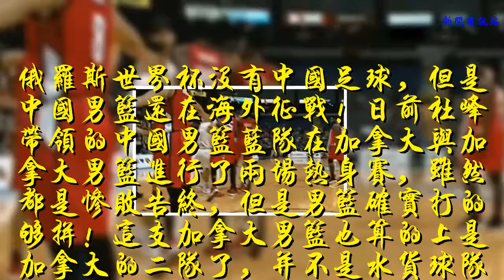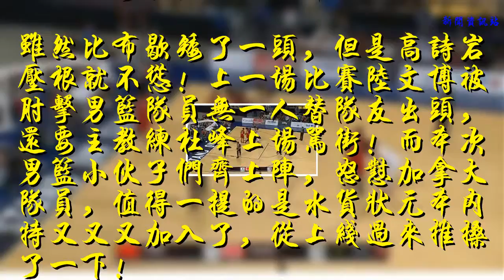中國男籃又沖突！NBA冠軍成員怒懟男籃小將，于德豪挺身而出！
俄羅斯世界杯沒有中國足球，但是中國男籃還在海外征戰！日前杜峰帶領的中國男籃藍隊在加拿大與加拿大男籃進行了兩場熱身賽，雖然都是慘敗告終，但是男籃確實打的夠拼！這支加拿大男籃也算的上是加拿大的二隊了，并不是水貨球隊！
    兩隊的首場比賽就爆發了沖突，本內特對中國小將大打出手！第二場比賽的首節硝煙就再次彌漫開來，男籃小將高詩巖與加拿大隊的布歇產生了摩擦，互相頂牛！
    雖然比布歇矮了一頭，但是高詩巖壓根就不慫！上一場比賽陸文博被肘擊男籃隊員無一人替隊友出頭，還要主教練杜峰上場罵街！而本次男籃小伙子們齊上陣，怒懟加拿大隊員，值得一提的是水貨狀元本內特又又又加入了，從上線過來推搡了一下！
    不過今天于德豪應該記功！
    在沖突的時候，于德豪在底線沖過來挺身而出，怒氣沖沖的奔向了加拿大的隊員！
    回想上一場比賽，加拿大的隊員可真是囂張+放肆+不可一世！本內特肘擊了陸文博，根本沒有什么理，而布歇在觀眾面前讓大家起哄，搞得跟自己做的多么光彩似的！可能是由于被NBA勇士隊裁掉，心里有些壓抑吧！
    一代NBA的狀元，幾乎淪落到無球可打！如今在國家隊也是敗壞了人品，本內特的未來也就這樣了！